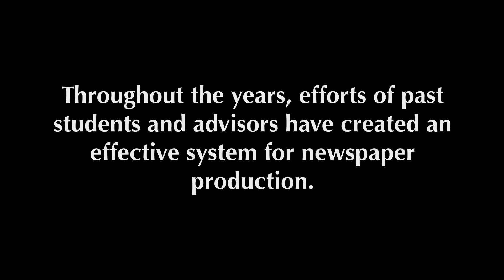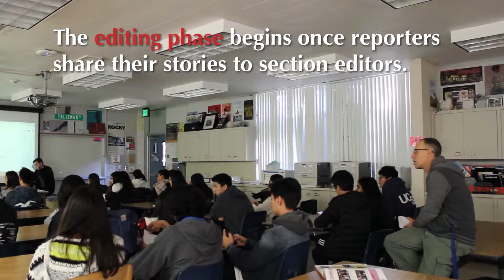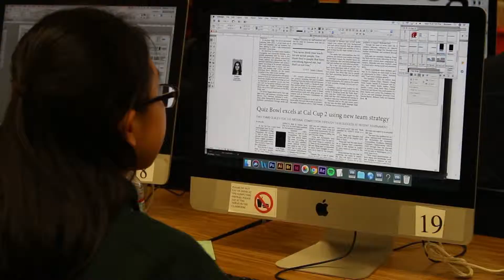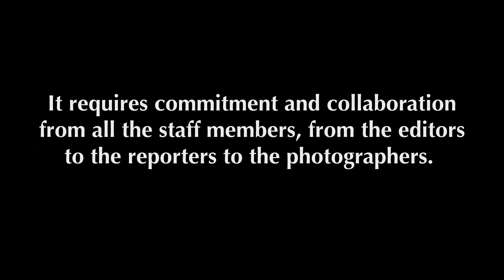Falcon Feature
A behind the scenes look at how every issue of the Saratoga Falcon is made!

Editing: Names
Footage: Names